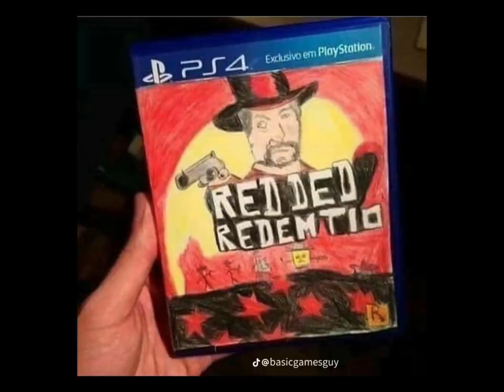Memes funny memes duck rdr2 tiktok #